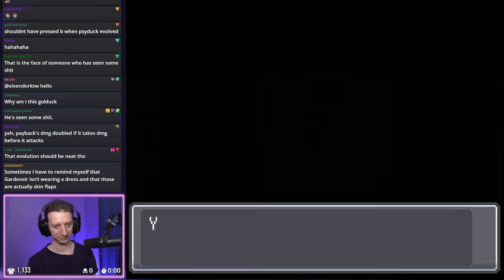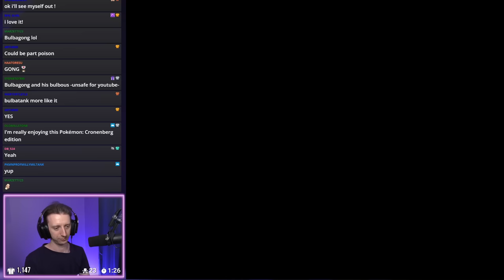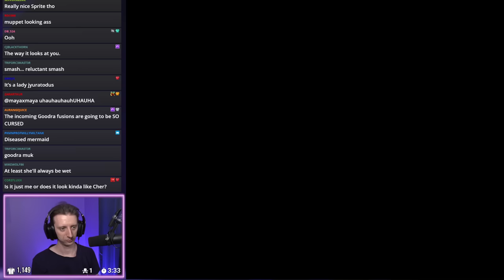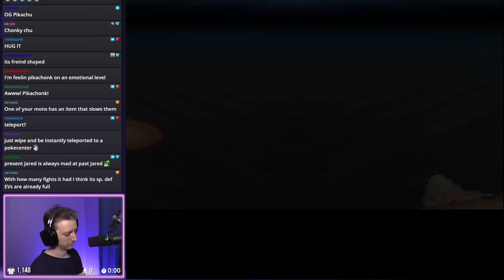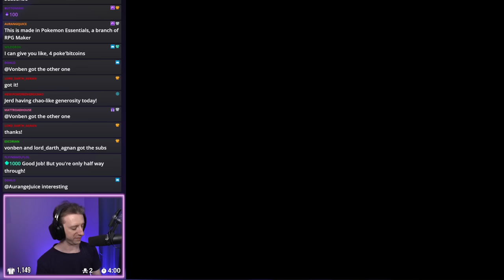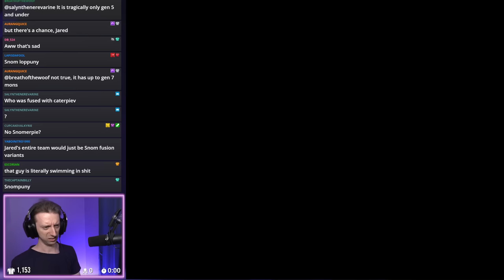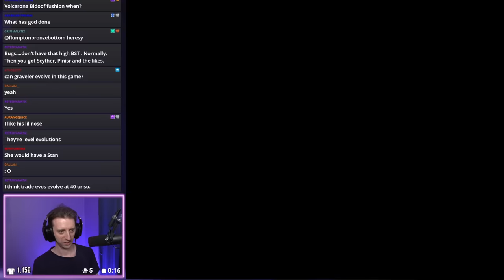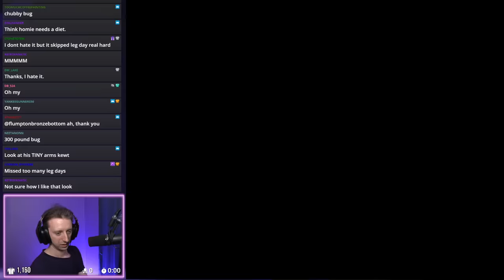Twitch Archive │ Pokemon Infinite Fusion Part 2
Want to send some fan mail? My personal mailing address is:
1567 Highlands Dr NE 110 # 341, Issaquah WA 98029